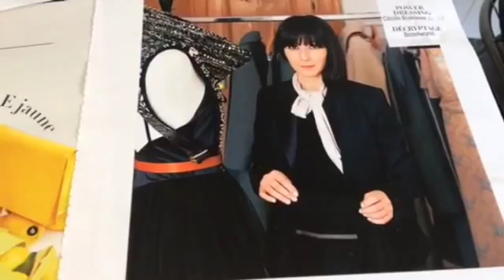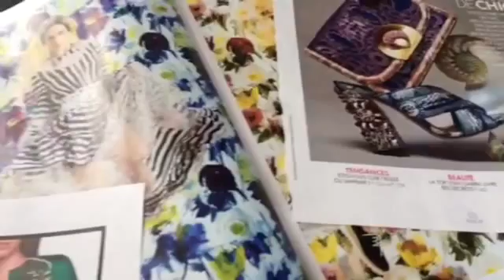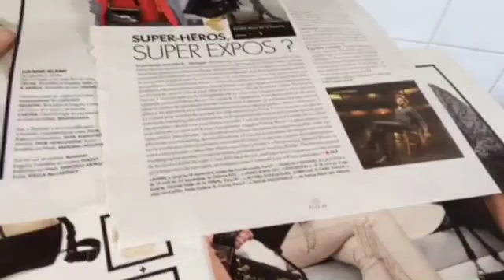Um Olhar de Paris - Revistas